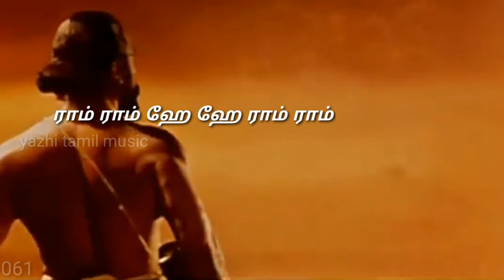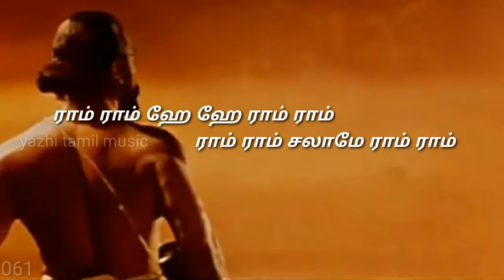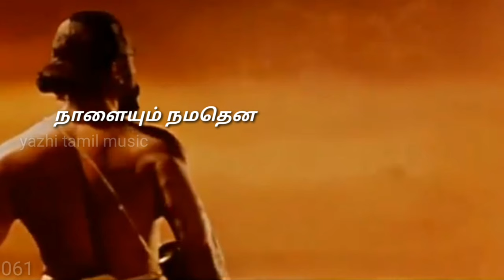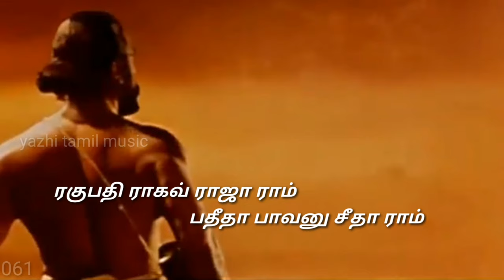Ram ram Hey hey tamil lyrics song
Raghupathi raagav
Raaja ram
Patheetha paavanu
Seetha ram
Male : {Ram ram
Hey hey Ram ram
Ram ram Salaame
Ram ram} (2)
Male : Nadanthathai ninaithidu
Nallathai thodangidu
Izhanthathai unarnthidu
Iruppathai kaathidu
Anbenum or sol ithu
Naththigam sol inbamaai
Ingae yaarum illaiyae
Male : Ram ram
Ram ram Salaame
Ram ram
Male : Marumurai
Female : Marumurai
Male : Varuvathaai solli
Female : Varuvathaai solli
Male : Maainthavar
Female : Maainthavar
Male : Vanthathae illai
Female : Vanthathae illai
Male : Oh ho
Thodarvathu
Female : Thodarvathu
Male : Naamae naalai
Female : Naamae naalai
Male : Varuvathu
Female : Varuvathu
Male : Ver oru aalae
Male : Naalae anbenum
Theebaththai
Ettri nee vaiththaal
Naalaiyum
Eriyum un per sollum
Jothi …jothi
Male : Ram ram
Ram ram Salaame
Ram ram
Male : Oruvanum
Female : Oruvanum
Male : Oruththiyum kooda
Female : Oruththiyum kooda
Male : Varuvathae
Female : Varuvathae
Male : Naanum neeyum thaan..oh
Female : Naanum neeyum
Male : Manithanai
Female : Manithanai
Male : Manithanaai paaru
Female : Manithanaai paaru
Male : Mathangalum
Female : Mathangalum
Male : Kan kaana odum
Male : Thannaalae thayagam
Naalaiyai nokkiyae
Sellum
Naalaiyum namathena
Saatchchiyam
Sollum sollum
Ahha
Male & Female : {Ram ram
Ram ram Salaame
Ram ram} (2)
Male & Female : Nadanthathai ninaithidu
Nallathai thodangidu
Izhanthathai unarnthidu
Iruppathai kaathidu
Male : Anbenum or sol ithu
Naththigam sol inbamaai
Ingae yaarum illaiyae
Male : Raghupathi raagav
Raaja ram
Patheetha paavanu
Seetha ram
Male & Female : Ram ram Hey hey
Ram ram Ram ram
Salaame Ram ram

ஆண் : ரகுபதி ராகவ்
ராஜா ராம் பதீதா
பாவனு சீதா ராம்
ஆண் : { ராம் ராம் ஹே
ஹே ராம் ராம் ராம் ராம்
சலாமே ராம் ராம் } (2)
ஆண் : நடந்ததை நினைத்திடு
நல்லதை தொடங்கிடு இழந்ததை
உணர்ந்திடு இருப்பதை காத்திடு
அன்பெனும் ஓர் சொல் இது
நாத்திகம் சொல் இன்பமாய்
இங்கே யாரும் இல்லையே
சலாமே ராம் ராம்
ஆண் : மறுமுறை
பெண் : மறுமுறை
ஆண் : வருவதாய் சொல்லி
பெண் : வருவதாய் சொல்லி
ஆண் : மாய்ந்தவர்
பெண் : மாய்ந்தவர்
ஆண் : வந்ததே இல்லை
பெண் : வந்ததே இல்லை
ஆண் : ஓஹோ தொடர்வது
பெண் : தொடர்வது
ஆண் : நாமே நாளை
பெண் : நாமே நாளை
ஆண் : வருவது
பெண் : வருவது
ஆண் : வேர் ஒரு
ஆளே
ஆண் : நாளே அன்பென்னும்
தீபத்தை ஏற்றி நீ வைத்தால்
நாளையும் எரியும் உன் பேர்
சொல்லும் ஜோதி ஜோதி
ஹே ராம் ராம் ராம்
ராம் சலாமே ராம் ராம்
ஆண் : ஒருவனும்
பெண் : ஒருவனும்
ஆண் : ஒருத்தியும் கூட
பெண் : ஒருத்தியும் கூட
ஆண் : வருவதே
பெண் : வருவதே
ஆண் : நானும் நீயும்
தான் ஓ
பெண் : நானும் நீயும்
ஆண் : மனிதனை
பெண் : மனிதனை
ஆண் : மனிதனாய் பாரு
பெண் : மனிதனாய் பாரு
ஆண் : மதங்களும்
பெண் : மதங்களும்
ஆண் : கண் காண ஓடும்
ஆண் : தன்னாலே தாயகம்
நாளையை நோக்கியே
செல்லும் நாளையும்
நமதென சாட்சியம்
சொல்லும் சொல்லும்
ஆஹா
ஆண் & பெண் : { ராம் ராம் ஹே
ஆண் & பெண் : நடந்ததை நினைத்திடு
நல்லதை தொடங்கிடு இழந்ததை
உணர்ந்திடு இருப்பதை காத்திடு
ஆண் : அன்பெனும் ஓர்
சொல் இது நாத்திகம்
சொல் இன்பமாய்
இங்கே யாரும்
இல்லையே
ஆண் : ரகுபதி ராகவ்
ராஜா ராம் பதீதா
பாவனு சீதா ராம்
ஆண் & பெண் : ராம்
ராம் ஹே ஹே ராம்
ராம் ராம் ராம் சலாமே
ராம் ராம்